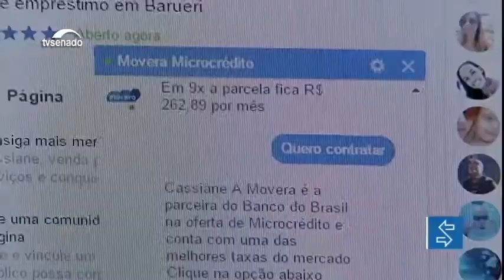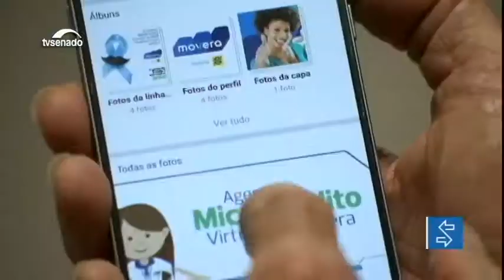Edição da noite: CCJ debate regras para o setor de seguro privado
E mais: Comissão mista debate MP 802/2017, que atualiza o Programa Nacional de Microcrédito Produtivo Orientado.